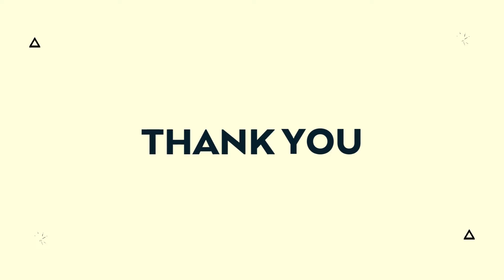Has God Put a Dream on your Heart? with Pastor Matt Peeples | LEAD TIME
Do you have a dream to reach people with the gospel, but feel stuck? There is hope for you.

Join us on an incredible learning journey to discover, develop, and deploy your calling to bless the world around you with the love of Jesus!

Discover the transformative power of Lutheran theology with Pastor Matt Peoples as we explore the importance of adopting a missional hermeneutic to engage lost communities. We promise to equip you with insights on how the rich tenets of grace and justification can resonate deeply when contextualized thoughtfully. Guided by Matt's personal journey, we wrestle with the challenging balance between retaining essential theological elements and adapting cultural aspects. Our conversation shifts the traditional perspective, suggesting that it should be the church that adapts to the cultural landscape to truly connect with those they seek to reach.

We also spotlight equipping leaders for effective gospel sharing and delve into what makes Lutheran church planting distinctively impactful. Amidst declining church attendance, we discuss the potential for mission by meeting people where they are, addressing felt needs, and building relationships outside conventional settings. The episode highlights exciting developments within the Kairos Network and the Missionary Pathway's expansion, emphasizing the need for training everyday missionaries across diverse cultural contexts. Whether it's navigating the Bible Belt or engaging in post-Christian regions, our discussion provides practical insights for anyone passionate about the potential of Lutheran theology in today's mission work.

Chapters

00:00 Introduction to Missional Hermeneutics
02:49 The Importance of Contextualization in Ministry
06:00 Lutheran Distinctives in a Missional Context
08:50 Engaging the Lost: The Role of the Church
12:05 Training and Equipping for Mission
15:05 The Way of Jesus in a Post-Christian Culture
18:04 Building Trust and Navigating Tension
20:56 The Kairos Network and Church Planting
23:58 Conclusion and Call to Action

Visit uniteleadership.org and support our mission to lead listeners and leaders with biblical wisdom and practical solutions to today's burning issues. Become a supporter today!